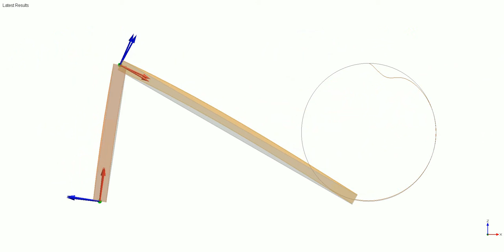Inverse Kinematics for a flexible 2DOF planar manipulator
Uses library components for flexible beams and PID controllers.